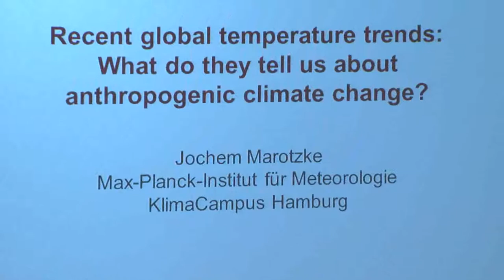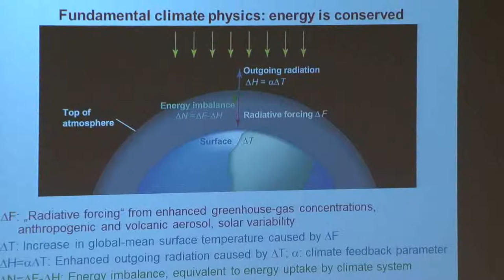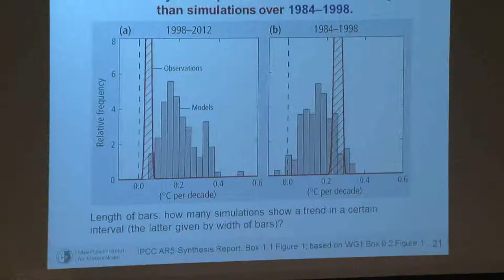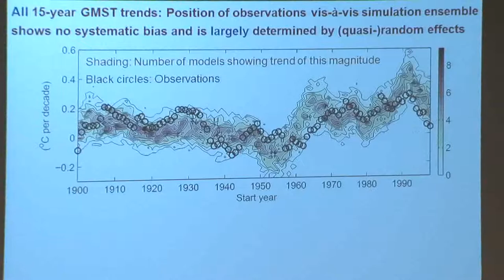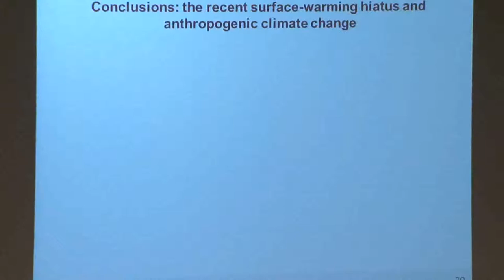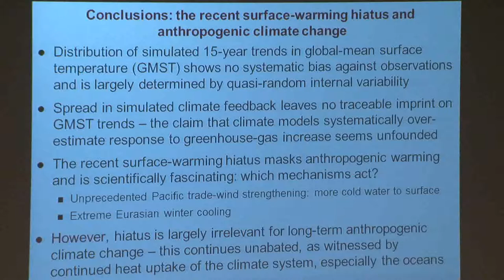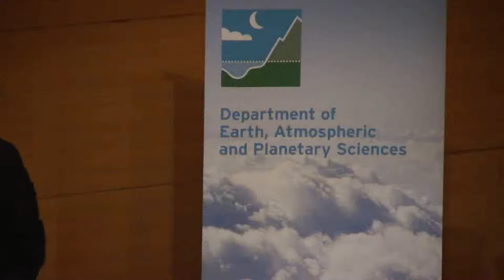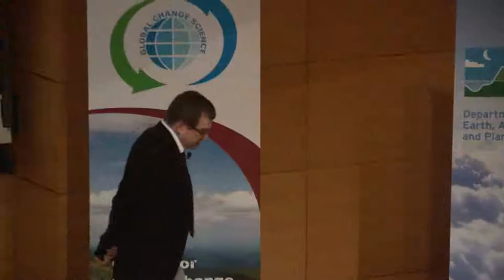15th Annual Kendall Lecture with Jochem Marotzke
Climate expert Jochem Marotzke tackles the discrepancy between climate models and real-world observations in the 15th annual Henry W. Kendall Memorial Lecture.